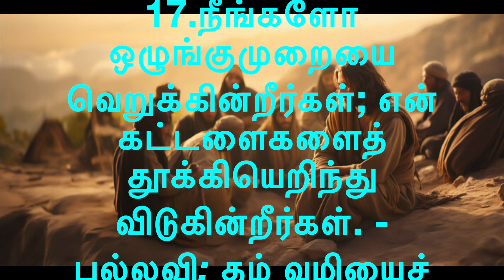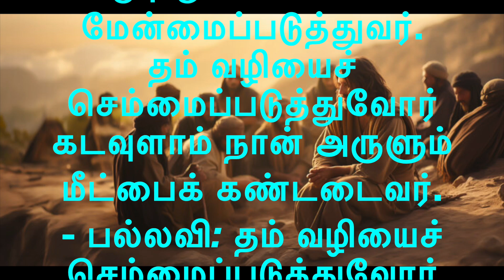பதிலுரைப் பாடல் 15-7-'24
பதிலுரைப் பாடல்

திபா 50: 8-9. 16bc-17. 21,23 (பல்லவி: 23b)
பல்லவி: தம் வழியைச் செம்மைப்படுத்துவோர் கடவுள் தரும் மீட்பைக் கண்டடைவர்.

8
நீங்கள் கொண்டுவரும் பலிகளை முன்னிட்டு நான் உங்களைக் கண்டிக்கவில்லை; உங்கள் எரிபலிகள் எப்போதும் என் முன்னிலையில் உள்ளன.
9
உங்கள் வீட்டின் காளைகளையோ, உங்கள் தொழுவத்தின் ஆட்டுக்கிடாய்களையோ நான் ஏற்றுக்கொள்வதில்லை. - பல்லவி

16bc
என் விதிமுறைகளை ஓதுவதற்கு உங்களுக்கு என்ன தகுதி? என் உடன்படிக்கை பற்றிப் பேசுவதற்கு உங்களுக்கு என்ன அருகதை?
17
நீங்களோ ஒழுங்குமுறையை வெறுக்கின்றீர்கள்; என் கட்டளைகளைத் தூக்கியெறிந்து விடுகின்றீர்கள். - பல்லவி

21
இவ்வாறெல்லாம் நீங்கள் செய்தும், நான் மௌனமாய் இருந்தேன்; நானும் உங்களைப் போன்றவர் என எண்ணிக் கொண்டீர்கள்; ஆனால், இப்பொழுது உங்களைக் கண்டிக்கின்றேன்; உங்கள் குற்றங்களை உங்கள் கண்முன் ஒவ்வொன்றாய் எடுத்துரைக்கின்றேன்.
23
நன்றிப் பலி செலுத்துவோர் என்னை மேன்மைப்படுத்துவர். தம் வழியைச் செம்மைப்படுத்துவோர் கடவுளாம் நான் அருளும் மீட்பைக் கண்டடைவர். - பல்லவி